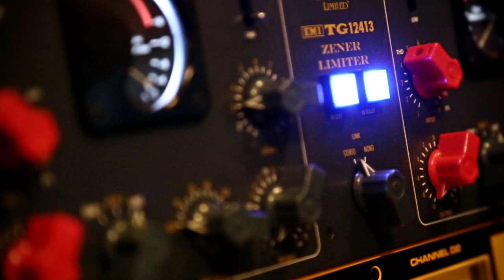Dollz - Making of "Taa..." (EP)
Skład DOLLZ (dawniej Dolls Insane):
Paulina Kut - wokal
Maciej Pawełczyk - gitara
Marek Żebrowski - perkusja
Wojtek Łańko - bas
Przemek Książek - klawisze

Produkcja, mix, mastering EP'ki: Szymon Sieńko
EP'kę zarejestrowano w Studio Kamienica w Warszawie.

Tracklista "Taa..." (EP):
01. Tory
02. Czy ktokolwiek?
03. Anioły
04. Taa...
05. Bile Bur Gorne (Bonus Track)